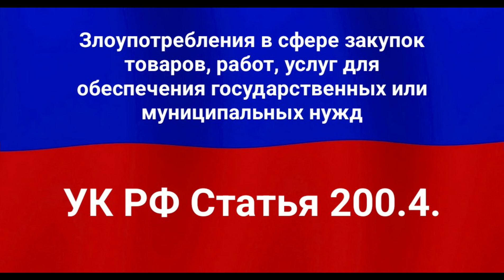Злоупотребления в сфере закупок товаров, работ, услуг для обеспечения государственных или муниципал